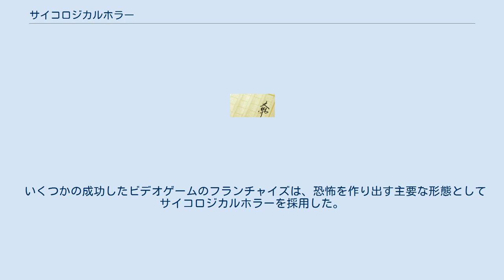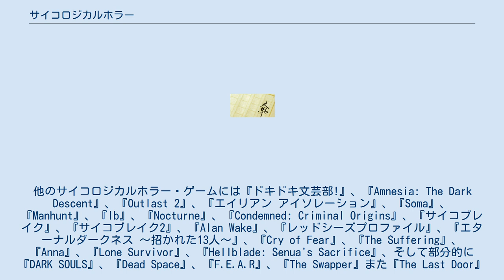サイコロジカルホラー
サイコロジカルホラー（英: Psychological horror）は、精神的、感情的および心理的状態に起因する恐怖により読者、視聴者、またはプレイヤーを脅かす、妨害する、または不安定にするホラー・フィクションのサブジャンル。
それは、しばしば、サイコロジカルスリラーと重複し、設定やプロットのサスペンス、ドラマ、アクション、ホラーを高め、不気味な感覚を提供するために、不安定で信頼できない、悲惨な状況を表現している。
 いくつかの成功したビデオゲームのフランチャイズは、恐怖を作り出す主要な形態としてサイコロジカルホラーを採用した。
最もよく知られているのは『サイレントヒル』である。
他のサイコロジカルホラー・ゲームには『ドキドキ文芸部!』、『Amnesia: The Dark Descent』、『Outlast 2』、『エイリアン アイソレーション』、『Soma』、『Manhunt』、『Ib』、『Nocturne』、『Condemned: Criminal Origins』、『サイコブレイク』、『サイコブレイク2』、『Alan Wake』、『レッドシーズプロファイル』、『エターナルダークネス 〜招かれた13人〜』、『Cry of Fear』、『The Suffering』、『Anna』、『Lone Survivor』、『Hellblade: Senua's Sacrifice』、そして部分的に『DARK SOULS』、『Dead Space』、『F.E.A.R』、『The Swapper』また『The Last Door』が挙げられる。